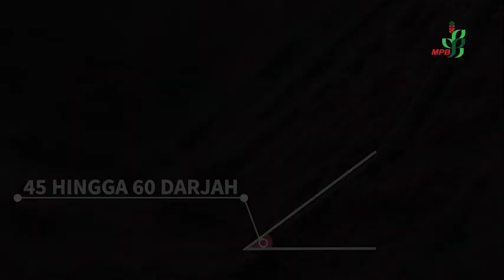Panduan Penyediaan Keratan Pokok Lada